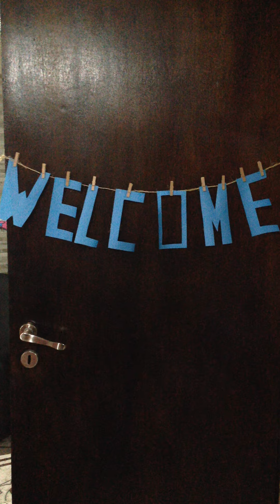NEA_Nivel Inicial_Sala Celeste y Naranja_English/ First Activity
Compartimos para que puedan disfrutar desde casa las clases de Inglés!